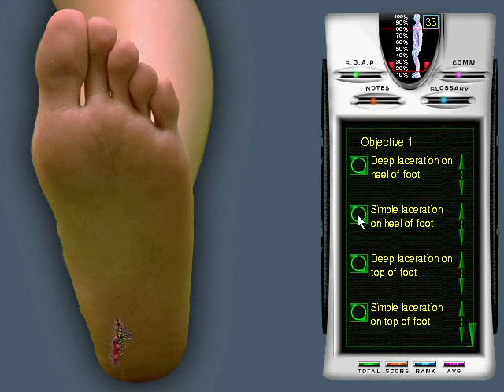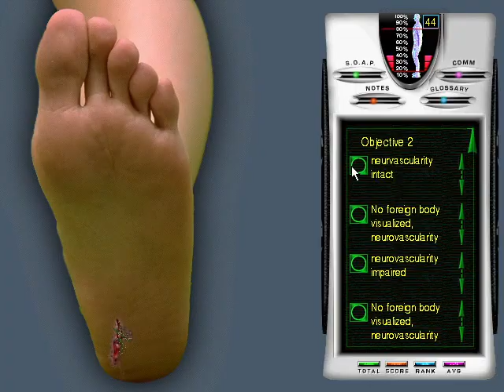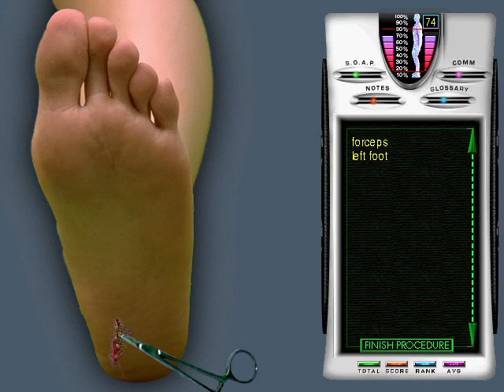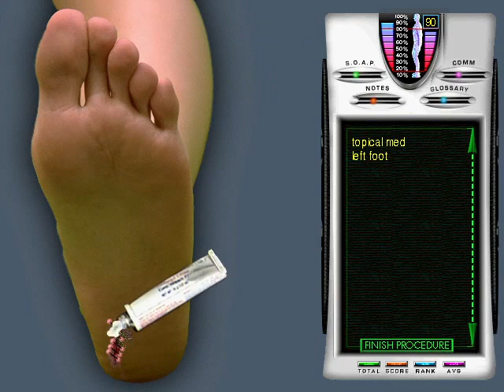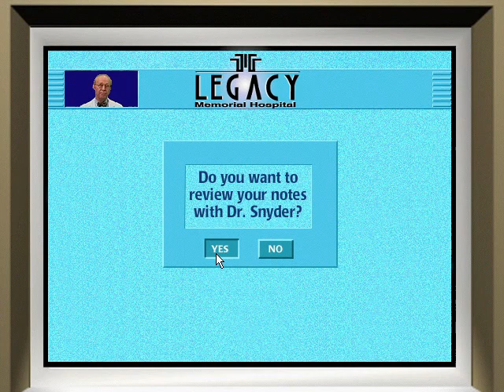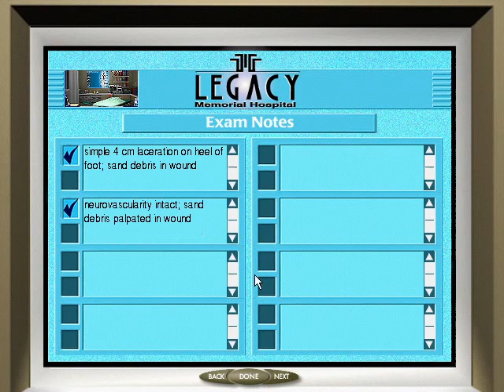Emergency Room: Disaster Strikes - Case 212 - Cut foot (Enriqueta Figueroa, Simple heel laceration)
The cleansed and irrigated wound doesn't look clear of sand, though...